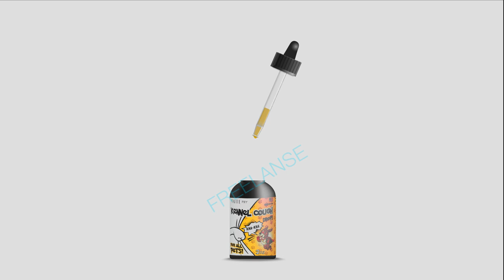Анімація для реклами. motion design for advertising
2D Анімація, Створення 2D 3D Анімації на Замовлення, Вартість
motion design